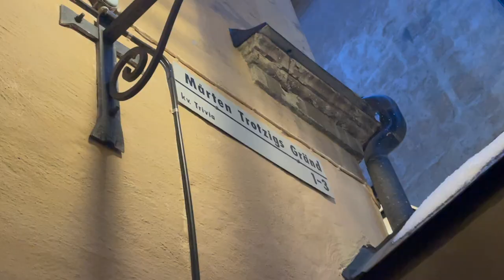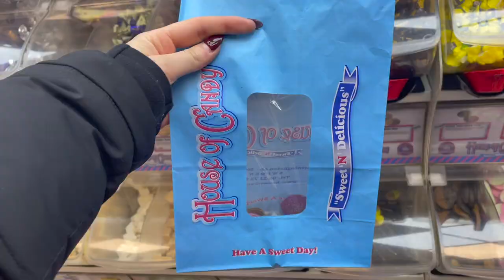sunday in stockholm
super quick vid of our day trip to stockholm. definitely will be back soon:)